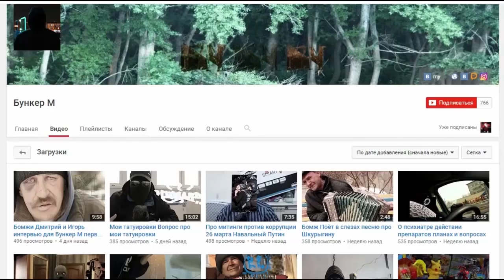БАБУЛЯ ХИККАНА | ЛАРИН | ТЕМЫ: VERSUS АТЕИЗМ КНИГИ И НЕ ТОЛЬКО | ХИККАН №1